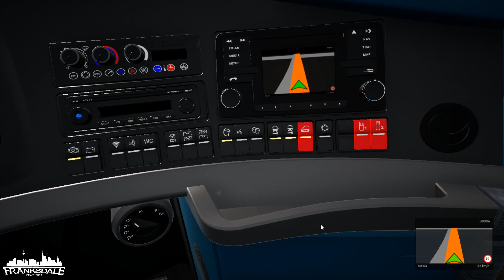Fernbus Simulator + Mannschaftsbus DLC #02 - Wir fahren nach Berlin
Wir fahren Fernbus Simulator mit dem Fußball Mannschaftsbus Addon und transportieren die Frankfurter Eintracht zu ihren Spielen. Seht hier den zweiten Teil, in dem wir unsere Reise nach Berlin beginnen...viel Spaß^^

Mein Setup / My Setup:
Playseat Evolution
Fanatec CSR Wheel + G27 Pedals + H-Shifter
Xbox360 Controller + reWASD
Samsung 46" TV
DeePoon E2 VR Glasses (nicht im Einsatz diesmal ;)
MSI H270 Gaming Mainboard
Intel Core i7 7700k @ 4,4GHZ
16GB DDR4 RAM
Zotac GeForce GTX 970
be quiet! Pure Power 9 700W
Logitech Clear Chat Headset
OBS Studio

Add Onkel Sega :
steam : [FVM] Onkel Sega